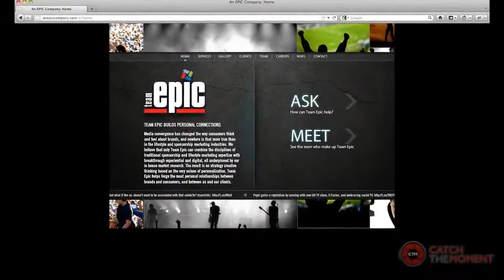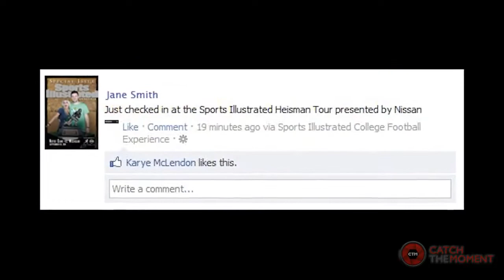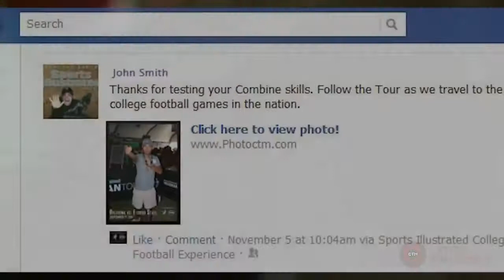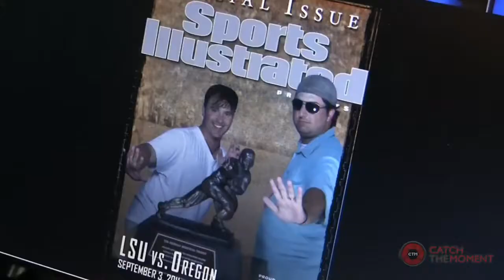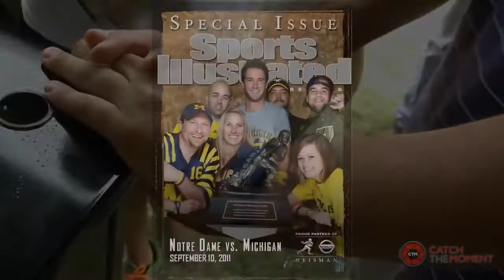Nissan: Heisman Trophy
Nissan using RFID technology to activate at experiential events